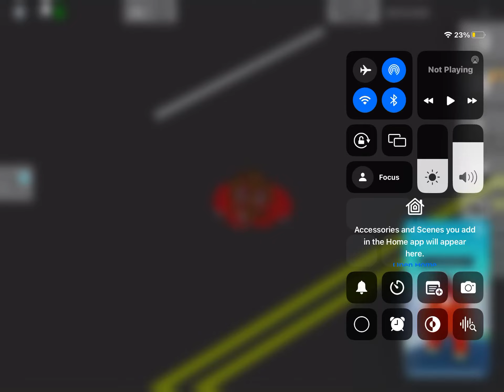Wash your bom bom song